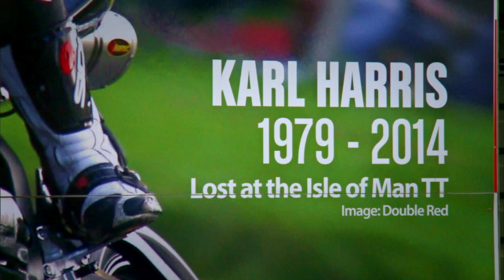BSB pays tribute to Simon Andrews and Karl Harris | Sport | Motorcyclenews.com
After the tragic loss of Simon Andrews and Karl Harris while racing the roads, the MCE British Superbike Championship paid tribute to the pair at the Snetterton round